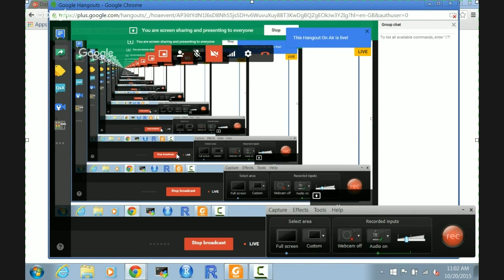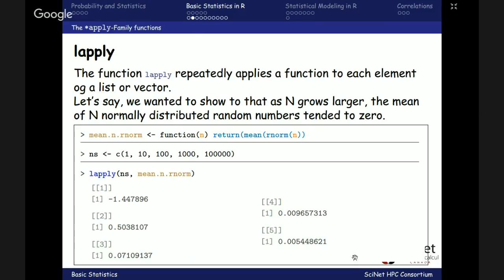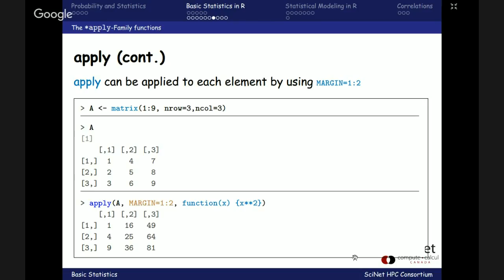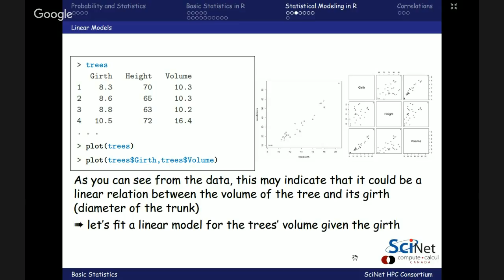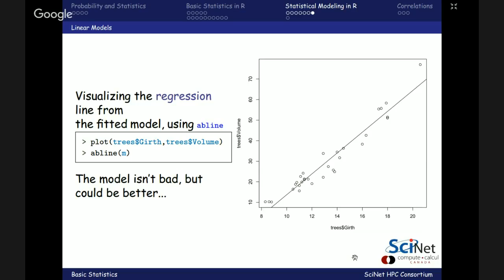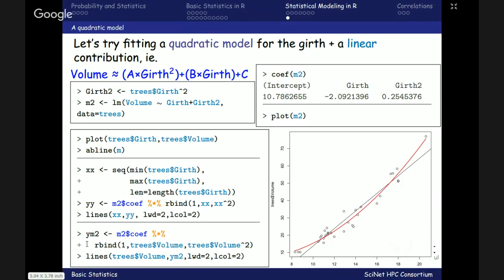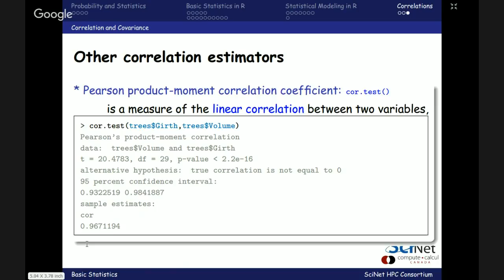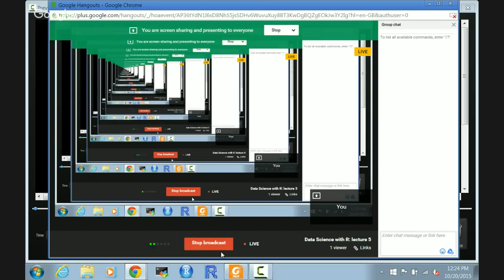Data Science with R: lecture 5